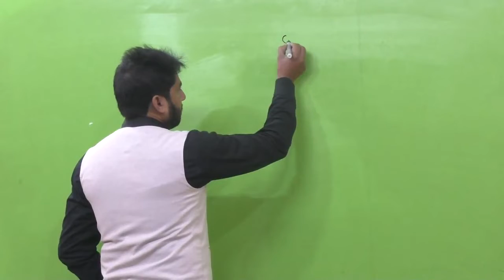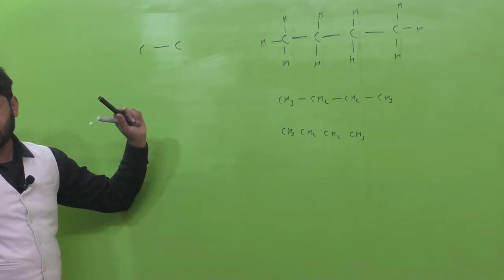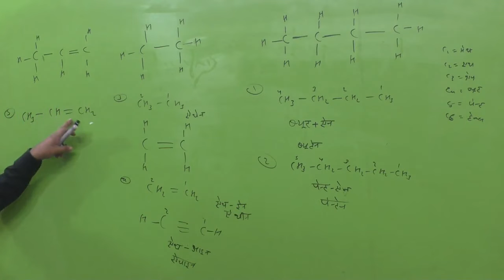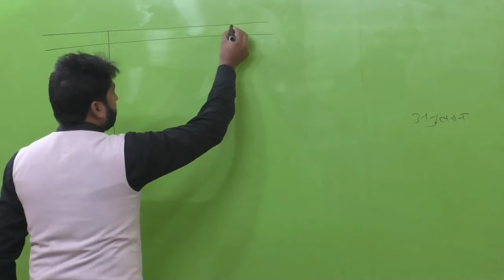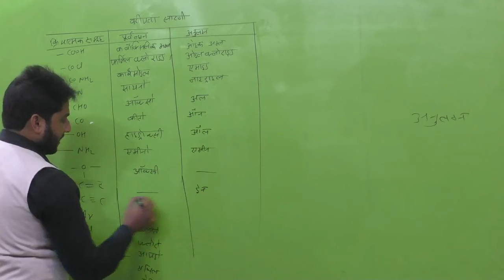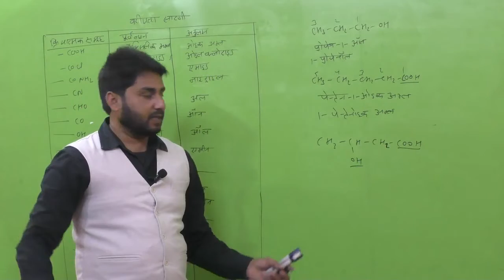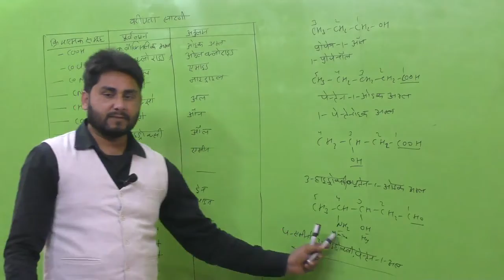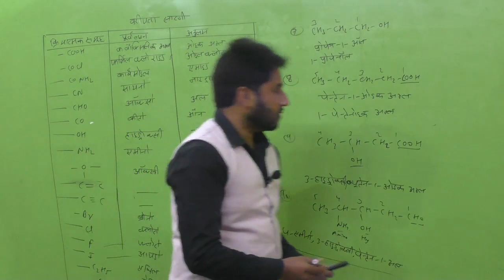part 1 organic chemistry IUPAC name शुरू से